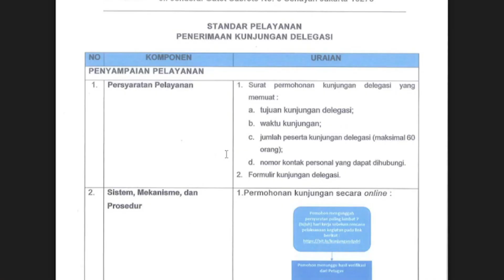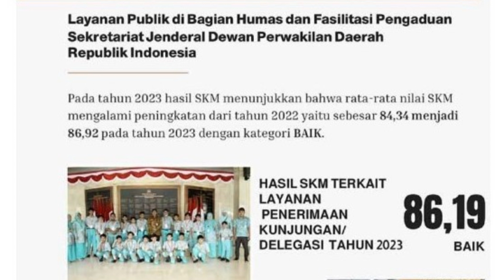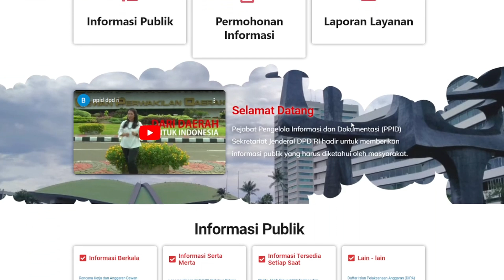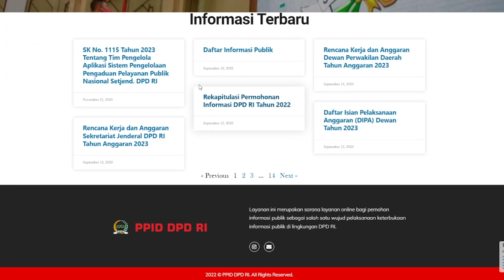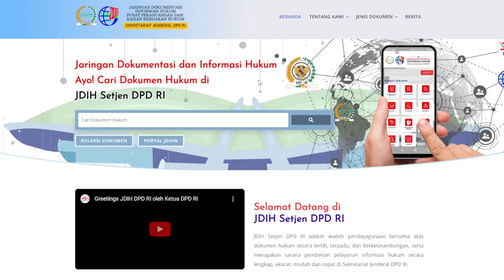PEKPPP Sekretariat Jenderal DPD RI Tahun 2024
Jakarta - Dewan Perwakilan Daerah Republik Indonesia (DPD RI) terus mengukuhkan komitmen dalam mendorong pelayanan publik yang lebih baik melalui Tindak Lanjut Proses Eksplorasi dan Perbaikan Pengaduan Humas dan Fasilitasi. Dalam upaya memastikan partisipasi publik dan meningkatkan akuntabilitas, langkah ini menggarisbawahi pentingnya saluran yang terbuka bagi pengaduan serta penyempurnaan sistem yang ada.

Tindak lanjut ini dilakukan sebagai respon atas aspirasi dan masukan yang diterima dari berbagai lapisan masyarakat. DPD RI memahami bahwa sebuah lembaga perwakilan harus senantiasa merespons kebutuhan dan harapan warganya.